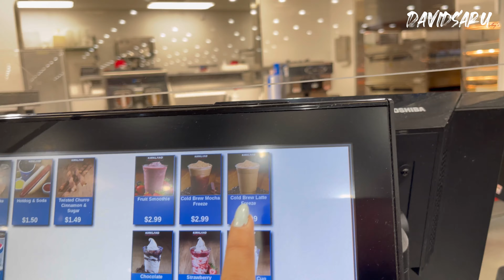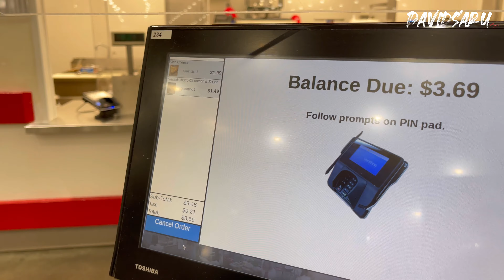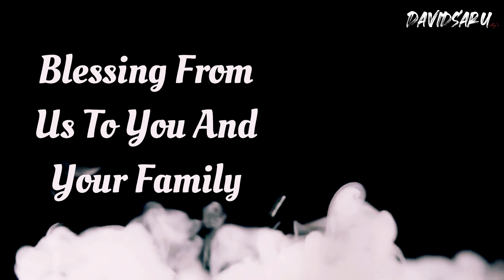Costco Shopping 🛒 🛍 || My Husband Make Chattpati for me 😍|| Vlogs